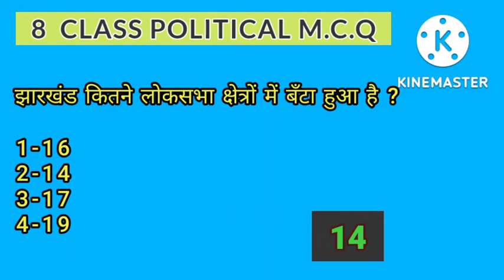8th class political science mcq 8thclasssocialscience (4)